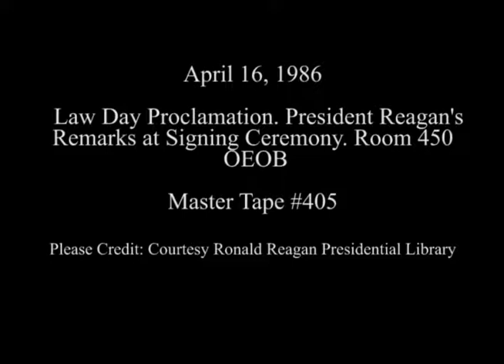President Reagan’s Remarks at the Signing Ceremony for the Law Day Proclamation on April 16, 1986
Full Title: President Reagan’s Remarks at the Signing Ceremony for the Law Day Proclamation in Room 450 of the Old Executive Office Building (OEOB) on April 16, 1986

Access Restriction(s):Unrestricted
Use Restriction(s):Unrestricted